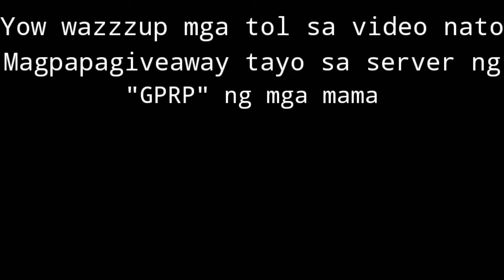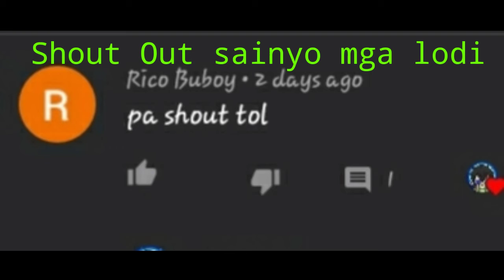GIVEAWAY!!! | MAMAHALING SPORTS CARS | GRAND PINAS ROLEPLAY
Yow wazzzup mga tol so goodluck sa mga sumali sa giveaway kong gusto mo sumali join kalng sa discord ng ating youtube channel na nasa baba at road to 200subs na tayu keep it up and join na kayu sa gang ko at sa grand pinas roleplay nasa baba ang tutorial maraming salamat